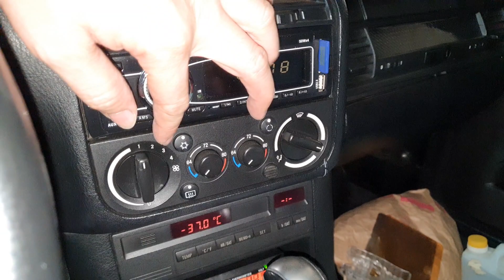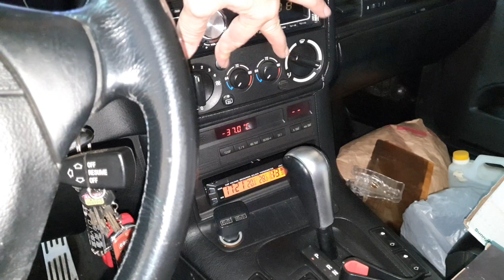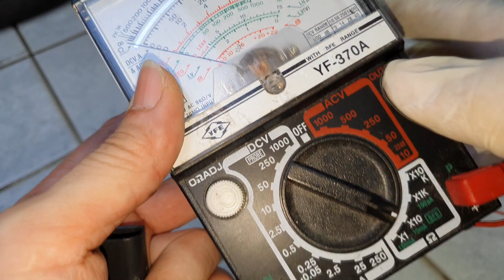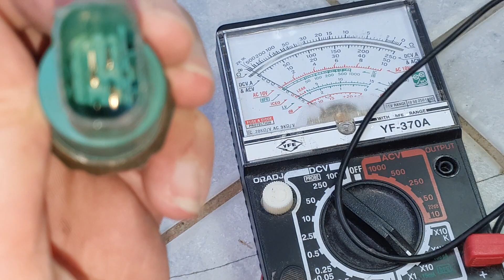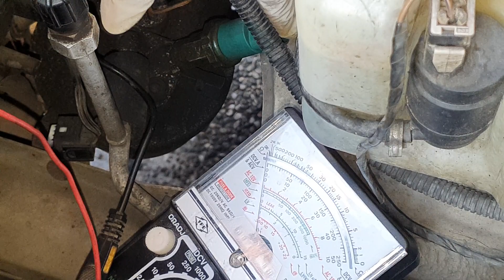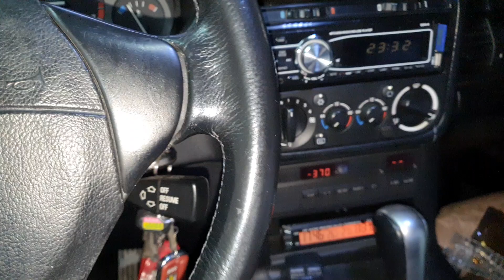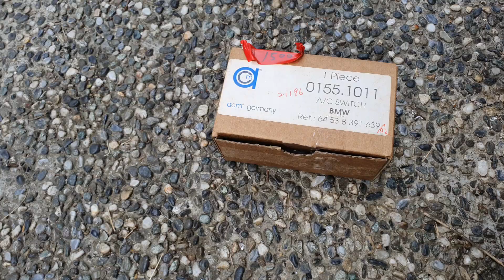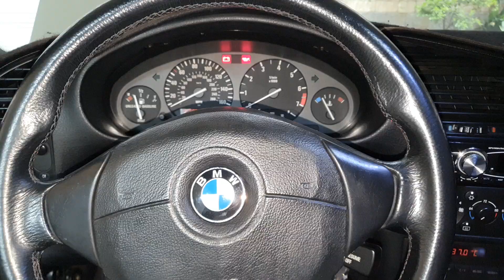老車冷氣壓力開關斷掉還能用?【E36冷氣壓力開關更換】白同學冷氣維修 BMW Aircon Pressure Switch Replacement 白同學敞篷車翻新EP46